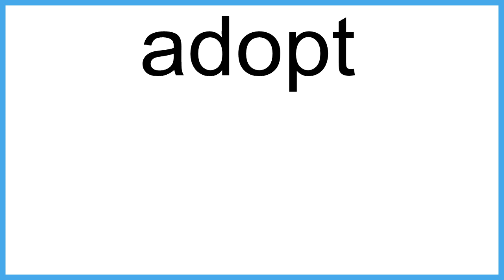adopt The New English Dictionary meaning | Vocabulary for Kids | Children's Dictionary